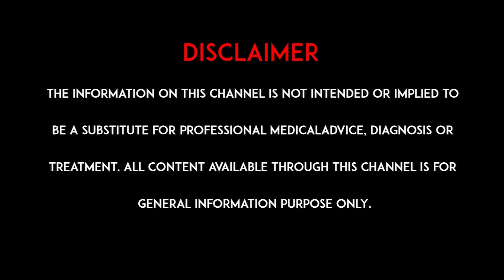మహిళల్లో అవంఛనీయ రోమాలు రావడానికి కారణాలు | Dr. Deepthi | hmtvhealthplus